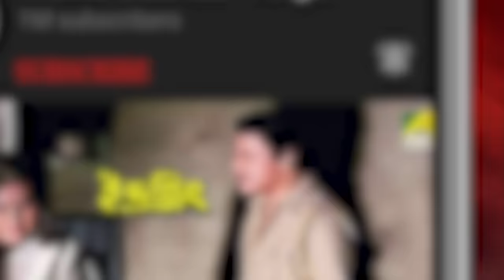Gariber Jwala Sojhho Kora | Emotional Scene | Sadharan Meye | Kali Banerjee | Debashree Roy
Watch the Emotional Scene "Gariber Jwala Sojhho Kora" : "গরিবের জ্বালা সহ্য করা" from Bengali Movie Sadharan Meye on YouTube. The Bengali Film Sadharan Meye was released in the year 1991, Directed by Samit Bhanja, starring Tapas Paul, Debashree Roy, Swarup Dutt, Kali Banerjee, Madhabi Mukherjee, Nirmal Kumar, Chinmoy Roy, Mrinal Banerjee & Others.

Movie : Sadharan Meye
Language : Bengali
Genre : Drama, Romance
Producer : Maa Bhabatarini Pictures
Director : Samit Bhanja
Story : Biswanath Roy
Music Director : Kanu Bhattacharya
Lyricist : Pulak Bandyopadhyay
Playback : Asha Bhosle, Anuradha Paudwal, Kavita Krishnamurthy, Alka Yagnik, Amit Kumar
Release : 1991
Star Cast : Tapas Paul, Debashree Roy, Swarup Dutt, Kali Banerjee, Madhabi Mukherjee, Nirmal Kumar, Chinmoy Roy, Mrinal Banerjee, Mintu Chakraborty, Manmatha Mukhopadhyay, Aloka Ganguly, Satinath Mukherjee, Saswati Roy, Debika Mitra, Somasree Chaki, Ratan Chakraborty, Dulal Saha, Haradhan Bandopadhyay, Ramen Roy Chowdhuri, Goutam Chakraborty, Master Rintu, Master Jishu, Master Bumba, Sahila Chadha, Huma Khan, Roopa Ganguly

Synopsis:::
The story is as Ranjit is an efficient policeman however a gang of criminals led by a lady named Ranita keeps him on his toes. He is sure of their crime however is unable to arrest them due to lack of evidence. Ranita is accompanied by Antony, an otherwise sensitive man who helps the poor and unfortunate. A marriage negotiation brings Ranjan in light to Ranita's realself. Her name is Sarbani and she was Ranjan's childhood sweetheart. After they were separated, she had seen numerous hardships in her life which had led her to choose such a profession. Ranjan meets Sarbani where she tells him the truth. Ranjan advises her to reveal the names of all the members of her gang to the police. In the meantime Sarbani's young brother becomes seriously ill and gets admitted to the hospital. She decides to commit one last crime and robs a bank with Antony. The police chase her however by the time she comes with the money, her brother is already dead. Sarbani is arrested and sentenced to prison for 3 years. Ranjan promises to wait for her and tells her that he will take care of her father and sister during her absence.